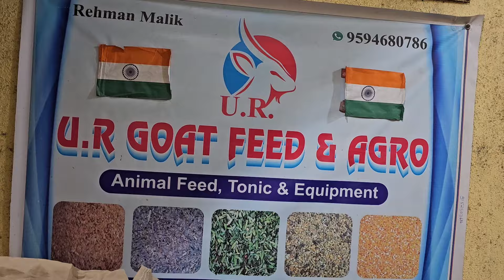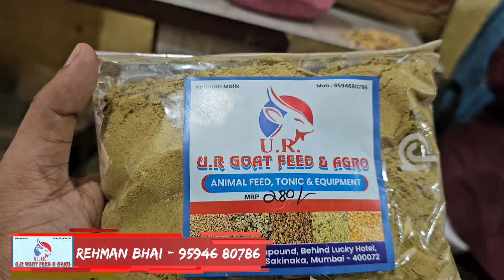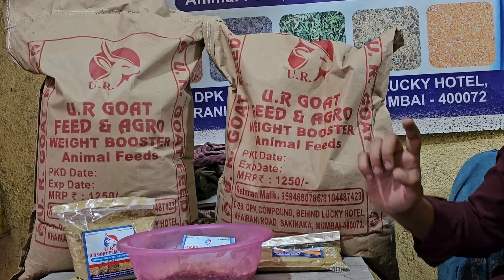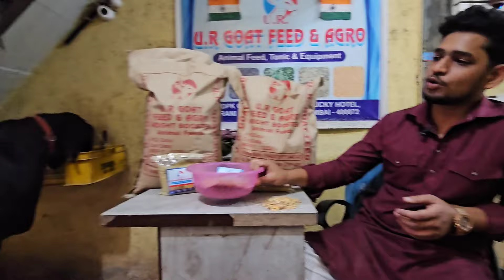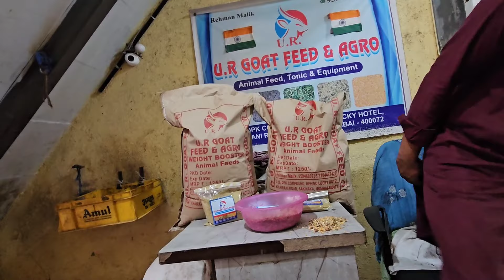Best Mix Feed for Goats. Best result by UR Goat Feed.